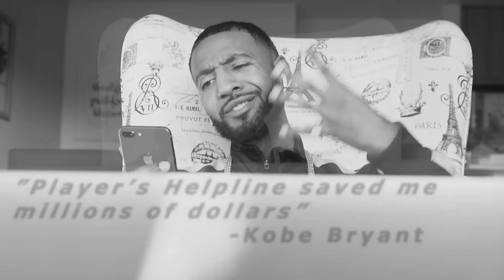When a Playa Needs a HELP! (Compilation)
Starring  @KingV. @JamieARiley @MsSade @JessicaLynnDiaz @DanielleChampion @ImFreshFilms   @LeendaLucia   & Joann Pascasio
Written & Directed By
Virgil "King V" Harris
Featuring:
Cortney Ms.I am